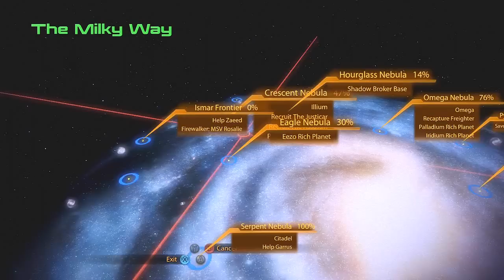Mass Effect 2 Gameplay Walkthrough - Part 38 M-44 Let's Play